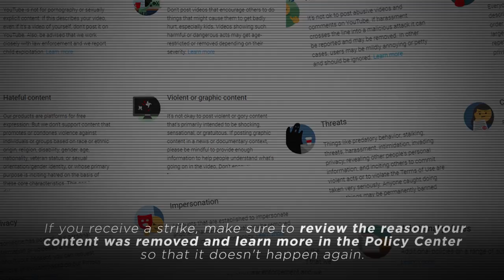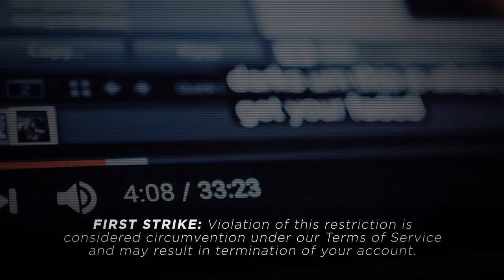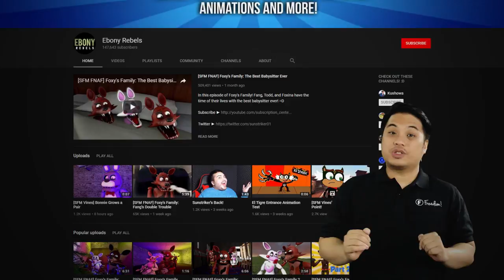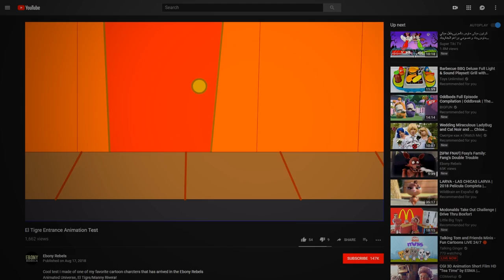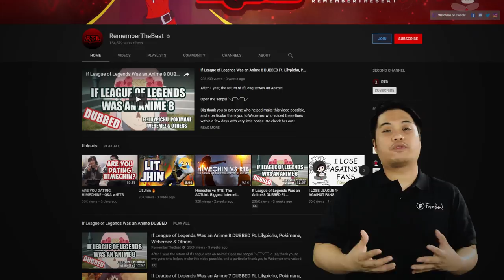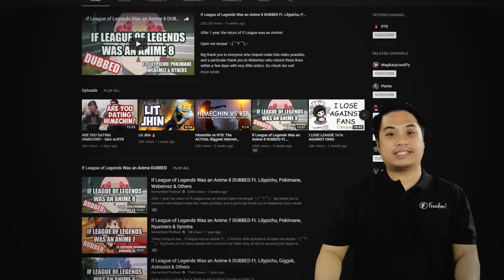YouTube Community Strikes and their Consequences to your channel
Hey everyone! Now that we have made a video of all the community guidelines of YouTube let's talk about community strikes and what happens when you incur these strikes.

Nold will be able to help you out with that on this episode. Nold will be able to explain to everyone how many strikes you have and its consequences. Nold will discuss the restrictions your channel will have when you incur a strike. Catch Nold as he helps you with the community strikes! See you in the comment section below Freedom! family

▼ Heartbeat

▼ Freedom! links

Freedom! community

Freedom! support

Freedom! Twitter

Just choose "Freedom!" when signing in to get all this for free:

1. Music Factory is 100% safe to use because Freedom! owns all the music outright

2. Position Music and FiXT music, used in Call of Duty, NBA and Far Cry, is now for free to all Freedom! partners

4. AudioMicro 150,000+ catalog of music and sound effects licensed for free to all Freedom! partners for commercial purposes